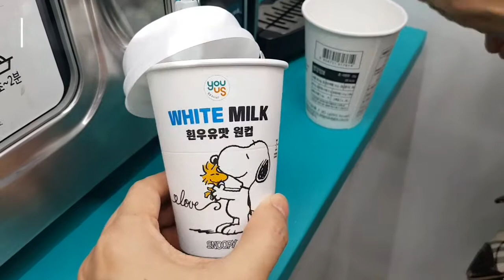추울 때 먹는... 편의점 우유 자판기맛 우유 흰우유맛 원컵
편의점 우유 자판기맛 우유 흰우유맛 원컵

배고플때 추울 때 먹기 좋은 흰우유.